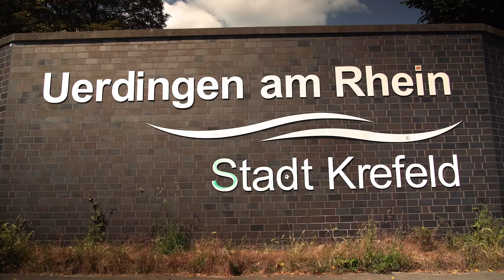Ralf Küntges – Rhine Side Song [Official Video]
Musik & Text: Ralf Küntges (Tönisvorst)
Mix & Mastering: Lennart Kaeten (Tönisvorst)
Kamera und Schnitt: Mathias Rutkowski (Uerdingen)